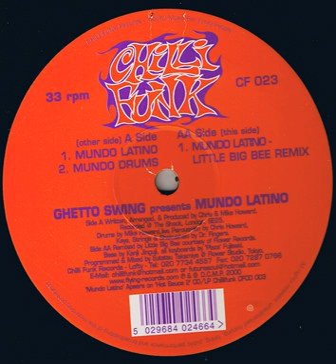Ghetto Swing ‎– Mundo Latino (2000)